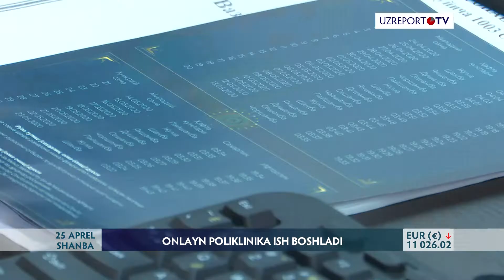AskDoctor.uz onlayn poliklinikasi ish boshladi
Xabaringiz bor, Sog'liqni saqlash vazirligining 1003 qisqa raqamli call-markazi tashkil etilgan edi. Fuqarolar tomonidan kelib tushgan murojaatlar va ularning tahlili natijasida, call-markaz negizida onlayn poliklinika tashkil etildi. Ushbu loyihadan foydalanish uchun AskDoctor.uz saytida ro'yhatdan o'tishingiz kerak bo'ladi. Shundan so'ng shifokor bilan audio yoki video muloqot qilish imkoniyatiga ega bo'lasiz.